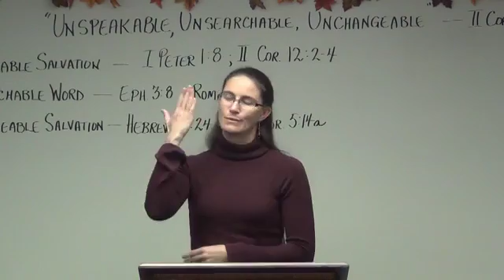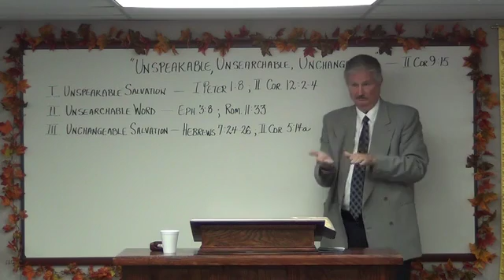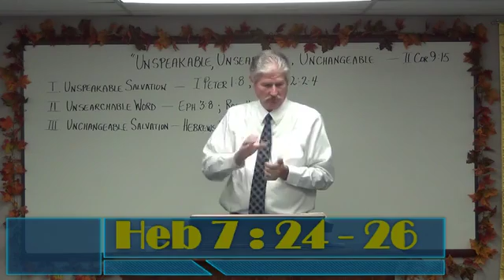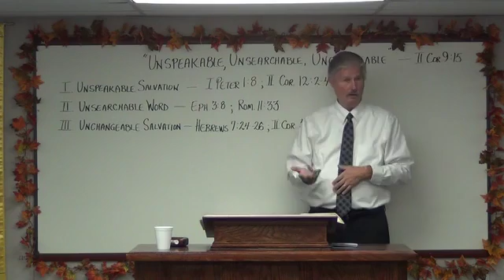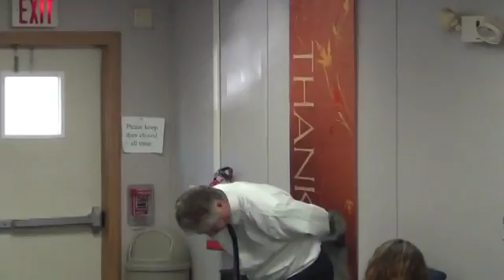November 27 2016 Unspeakable, Unsearchable, Unchangable